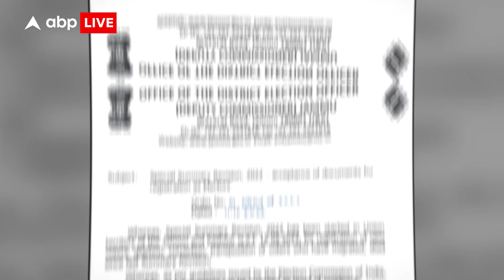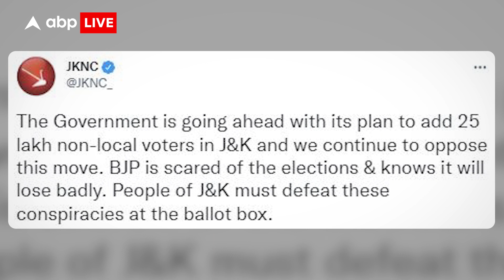Jammu Kashmir में Voters को लेकर ऐसा फैसला जिसपर मचा बवाल, BJP पर भड़की विपक्षी पार्टियां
News:
Jammu Kashmir में विधानसभा चुनाव होना है. यहां रहने वाले वो सभी लोग जो पिछले एक साल से यहां रह रहे हैं उन्हें वोट देने का अधिकार मिल गया है. जम्मू की उपायुक्त अवनी लवासा के एक फैसले ने जम्मू-कश्मीर की सियासत में भूचाल ला दिया है.